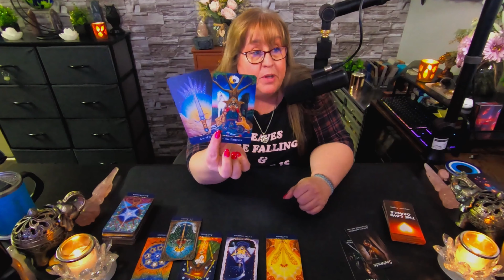What's coming towards you in love? | All 12 Signs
Aries: 01:03
Taurus: 02:30
Gemini: 06:50
Cancer: 10:33
Leo: 13:21
Virgo: 16:00
Libra: 18:50
Scorpio: 20:46
Sagittarius: 23:03
Capricorn: 25:40
Aquarius: 28:25
Pisces: 31:16